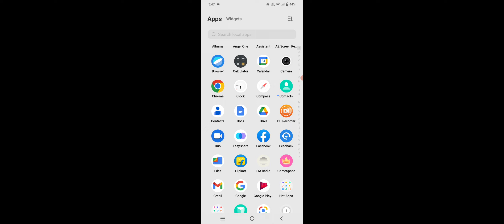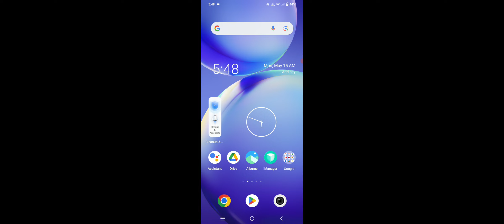WhatsApp Business Mein New Number Save Kaise karen in Vivo Phone